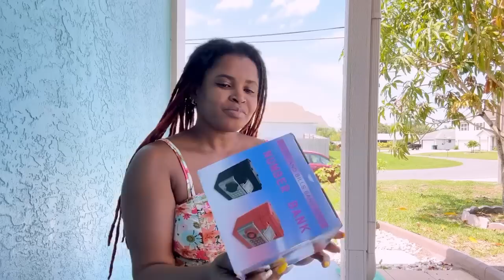Ninie Komanse acheté bagy poul mete nan Kay li vinn gade avek mw